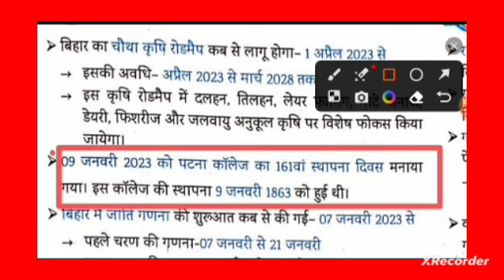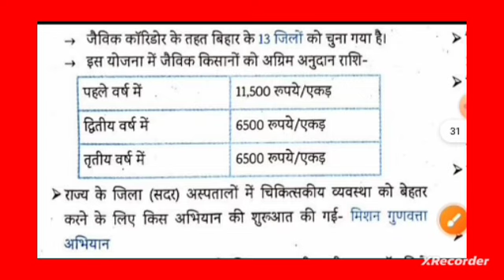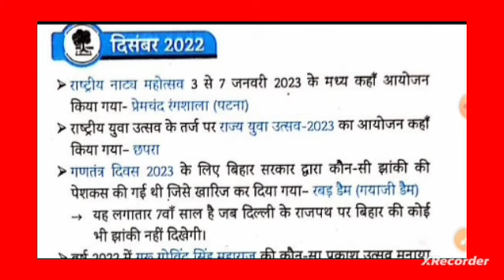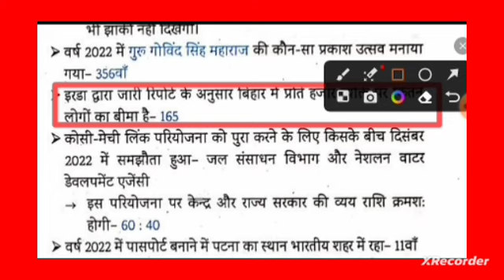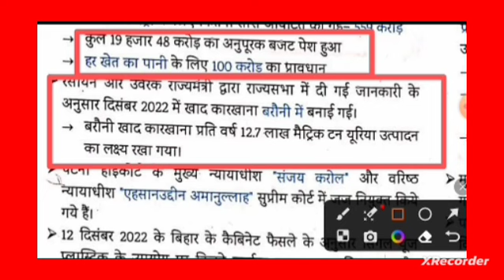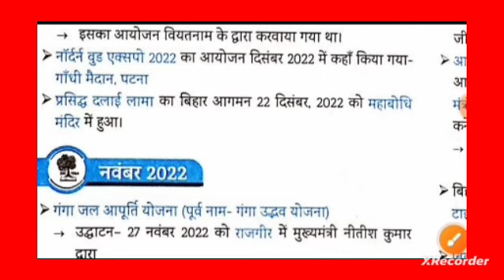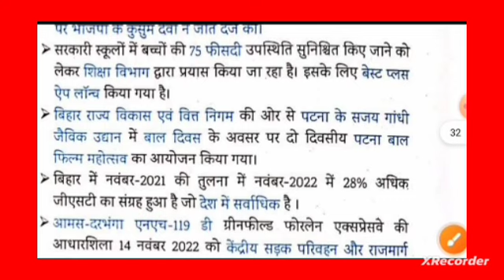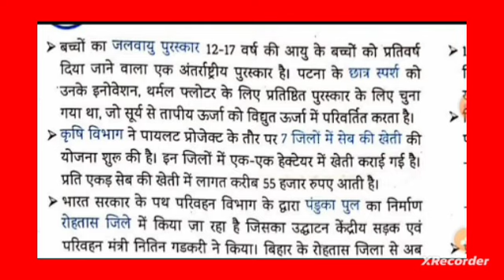BIHAR 70th BPSC CURRENT AFFAIRS 2024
bpsc current affairs 2023 drishti ias
bpsc current affairs 2023 bpsc maker
bpsc current affairs book
bihar current affairs january 2023 study iq
69 bpsc ki taiyari kaise kare
69 bpsc current affairs 2023
69 bpsc monthly current affairs 2023
69 bpsc current affairs 2023

 bpsc 69th notification 2023 date
Chay le aao na kuch kr rhe h ispe dhyan n do
69 bpsc notification 2023 vacancy
69 bpsc notification 2023 syllabus
69 bpsc notification 2023 kab aayega
69 bpsc notification 2023 form fill up
69 bpsc notification pdf download
 bpsc notification 2023
bpsc 69th notification 2023 age limit
 bpsc me kon kon si post h  bpsc assistant me kon kon si post hoti hai
 bpsc me dsp ke liye kitna rank chahiye
 bpsc syllabus details in hindi
bpsc new notification 2023
Bihar adda drishti pcs khan bpsc study for civil service bpsc hindi
Ias pcs factory bpsc wallah bihar utkarsh success planet lets learn sachin academy
 bpsc notification 2023 teacher
 bpsc teacher notification 2023 eligibility criteria
 bpsc teacher notification 2023 other state
 bpsc notification 2023 in hindi

Target BPSC 69th&7th phase teacher vacancy exam&SSC&CHSL&BANK&RAILWAY current Affairs 2023

Target shikshak bharti bpsc current affairs 2023 bihar national and international 7th phase vacancy

Bihar shiksak bharti current affairs 2023 7th phase BPSC 2023 current affairs

69 bpsc current affairs 2023 ! 2023 current affairs one liner